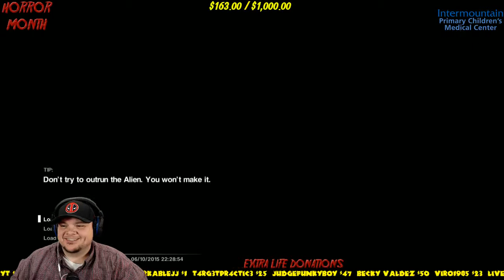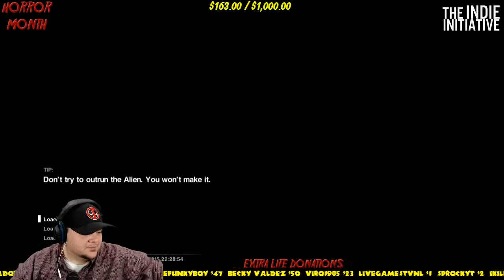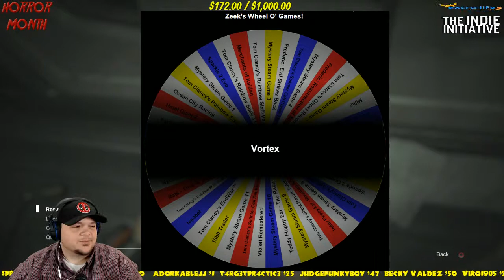Alien: Isolation with Z33KtheG33K | Zeek pees a little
Z33KtheG33K is dedicating this month to horror games as well as gathering donations for Extra Life.

The INDIE Initiative is a 24/7 community channel focused on giving our streamers more exposure while providing quality gaming content.

Alien: Isolation with Z33KtheG33K | Zeek pees a little -- Watch live